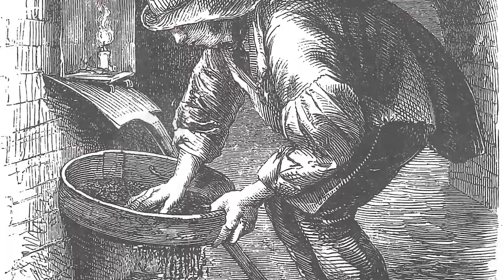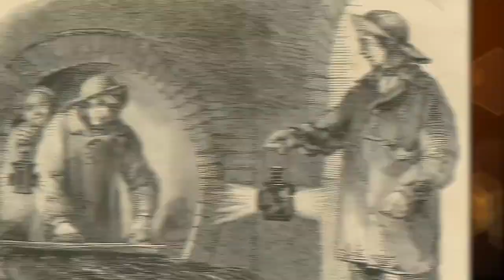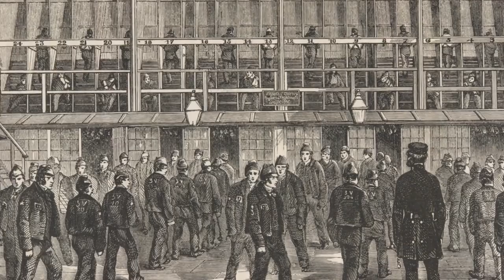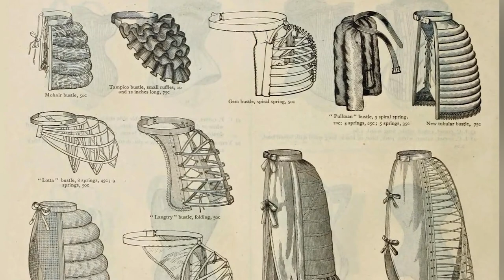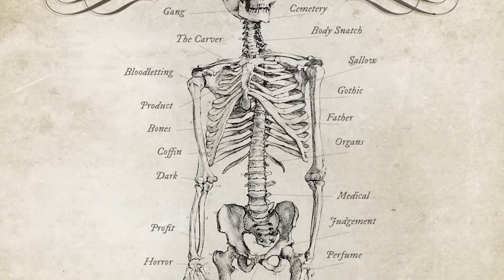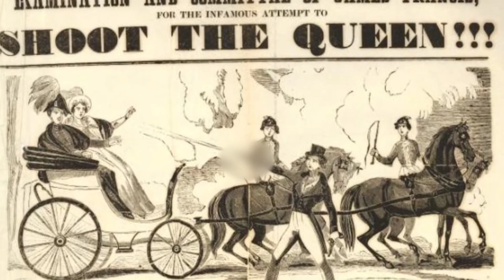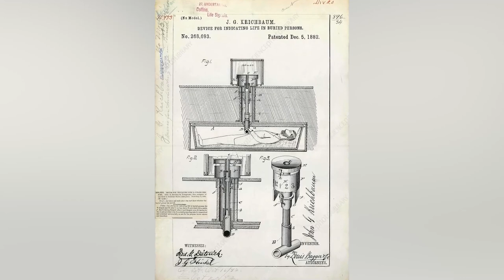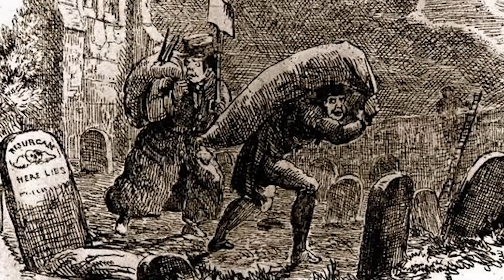Top 10 Unsettling Victorian Era Events We're Still Talking About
The Victorian Era, where tapeworms and leeches were once considered magical elixirs. Which medical treatment was the most MESSED UP? Join us today on Bumblebee as we count down our Top 10 Unsettling Victorian Era Events We're Still Talking About!

Editors:
🍯Garreth Arenburg-Duchesne